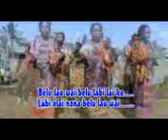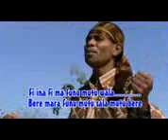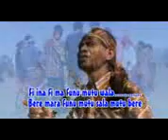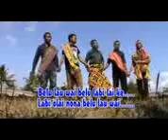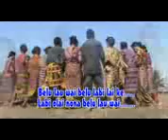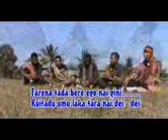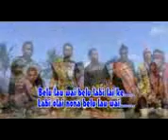Belu Lai Wai Kee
Kanta Timor Leste Belu Lai wai Kee